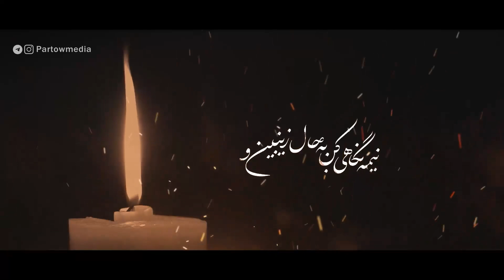نوحه بهار علی | شهادت حضرت زهرا (س) | ایام فاطمیه